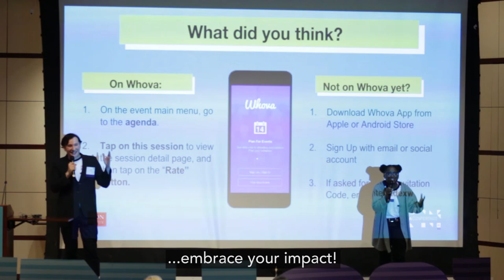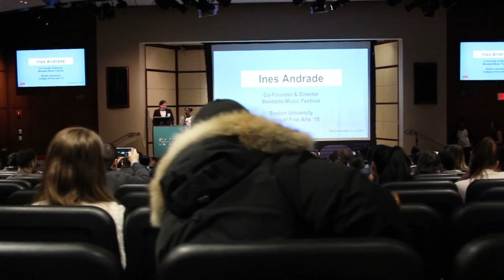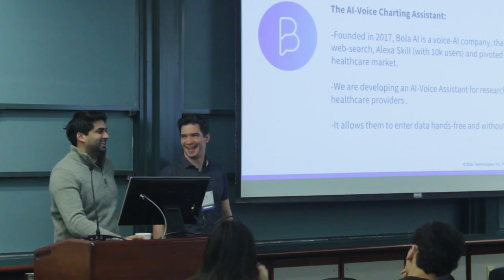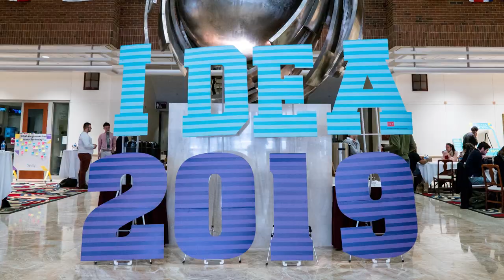Boston University IDEAcon 2019